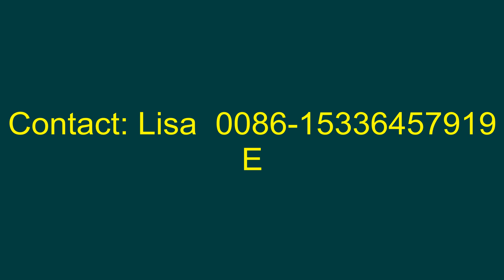biomass fired boiler ,wood chip burning boiler ,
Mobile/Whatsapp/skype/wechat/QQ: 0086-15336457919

boiler manufacturer ,
biomass fired boiler ,
wood chip burning boiler ,
coal boiler ,
8 ton steam boiler，

Characteristics:
1.It is suitable for long-term and short-term operation, and can reduce the investment risk before short-term operation or failure to put into production.
2.Save the floor area and reduce the invertment of boiler house.